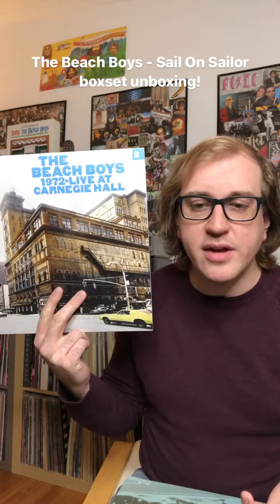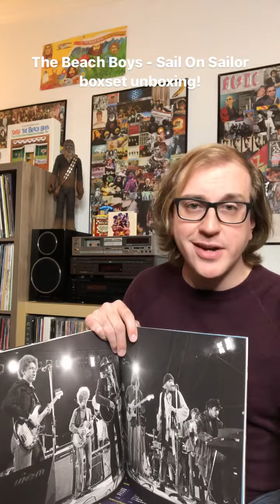Unboxing the Beach Boys’ “Sail On Sailor” Boxset!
Hey everyone!  Dig the brand new Beach Boys “Sail On Sailor - 1972” box set!  An absolutely essential addition to your Beach Boys collection; this set boats some of the most introspective, atmospheric and groovin music of their career!  A full video review will be out on my YouTube channel this Friday, and spoiler alert, it’s a 10 out of 10!  I want to thank The Beach Boys and their team for reaching out to me and sending me this beautiful boxset, I will cherish it forever!  Thank you so much!! We’re just trying to keep the summer alive ✌️